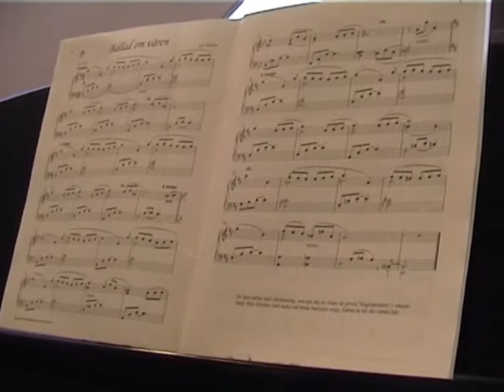Piano Plus - Ballad om våren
Lucas Johansson plays this piece from the book/CD "Piano Plus" by Lars Tidholm, published in Sweden. The title is "A Ballad at Springtime" More where you´ll also find some more info on the book and a sample of free sheetmusic to download! Please have a look!